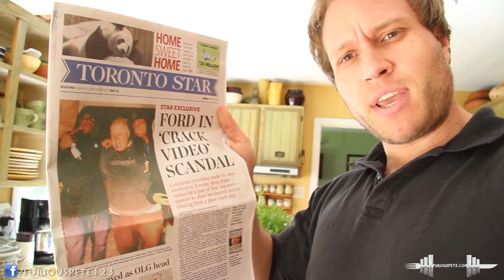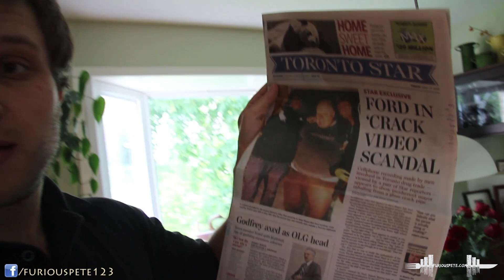TORONTO MAYOR ROB FORD SMOKING THAT CRACK COCAINE! | Furious Pete Talks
A cellphone video that appears to show Mayor Rob Ford smoking crack cocaine is being shopped around Toronto by a group of Somali men involved in the drug trade.

Two Toronto Star reporters have viewed the video three times. It appears to show Ford in a room, sitting in a chair, wearing a white shirt, top buttons open, inhaling from what appears to be a glass crack pipe. Ford is incoherent, trading jibes with an off-camera speaker who goads the clearly impaired mayor by raising topics including Liberal Leader Justin Trudeau and the Don Bosco high school football team Ford coaches.

"I'm f---ing right-wing," Ford appears to mutter at one point. "Everyone expects me to be right-wing. I'm just supposed to be this great. " and his voice trails off. At another point he is heard calling Trudeau a "fag." Later in the 90-second video he is asked about the football team and he appears to say (though he is mumbling), "they are just f---ing minorities."

I vlog here. Liking/faving this video is appreciated, it helps me a ton!

Send me stuff:
Furious Pete
1801 Lakeshore Rd W Unit 6
Canada

Peter Czerwinski, aka 'Furious Pete', is a Professional Competitive Eater, Master in Engineering Graduate and Fitness Guru. He began doing eating videos on YouTube in 2007, which landed him into his first eating contest a year later (he has done 100 contests to date winning 85% of them). Through his online eating, breaking numerous Guinness World Records and eating contests, he has landed a number of TV spots for National Geographic, Discovery Channel, Sport Science, Travel Channel and currently hosts a show on German TV (Abenteuer Leben on Kabel Eins), doing a world eating tour. Through his difficult times and passion for fitness he aims to show the world that you can still have a good time in life, go out with friends, party it up, eat some burgers and still maintain a good and healthy physique. Stay Sexy, Stay Hungry, Get Laid my friends...and of course, stay Dedicated For Life.